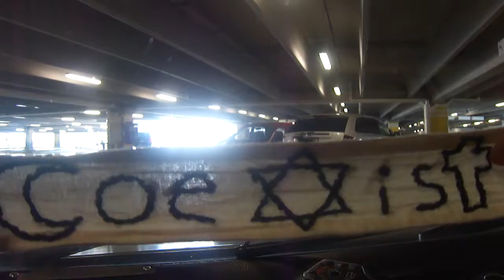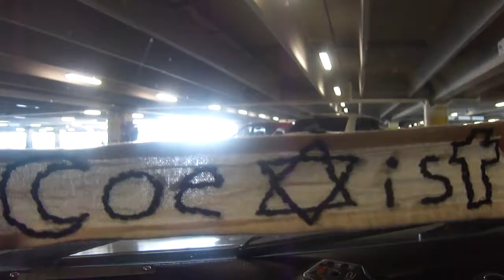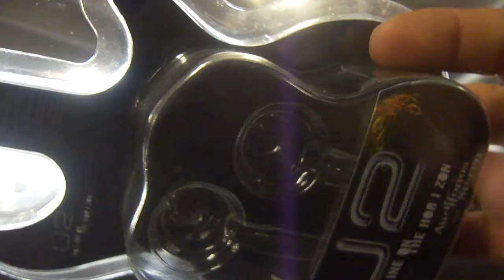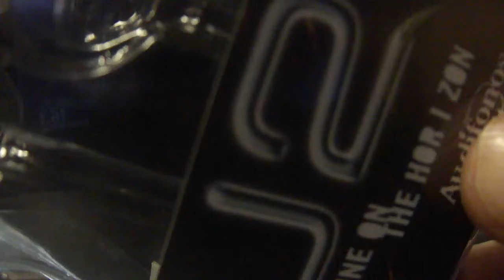u2 how to dismantle and atomic bomb part one by (u2lero)